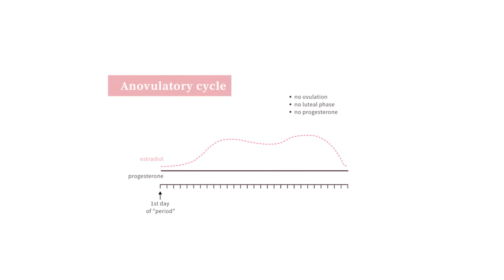6 Signs Insulin Resistance Is Reversing! (Besides Weight Loss)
Not sure if your insulin resistance is reversing? Watch out for these 6 signs!

Health Coach Kait (BSc Nutrition & Exercise) is a certified health and nutrition coach who specialises in blood sugar control and insulin resistance. You will learn how to improve your health through sustainable diet and lifestyle changes. Kait covers health topics like lowering blood sugar, lowering A1c, reversing insulin resistance, weight loss, abdominal fat loss, lowering blood pressure, reversing PCOS and more. Getting healthy does not have to be difficult. Small changes add up and lead to sustainable results!